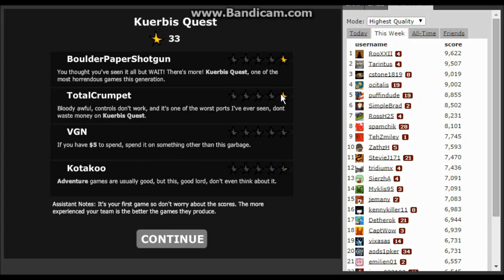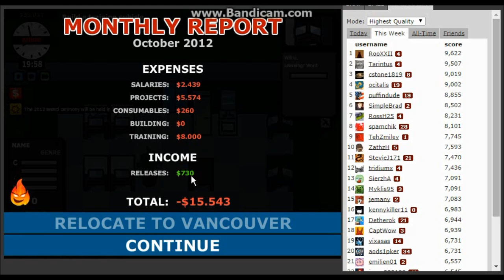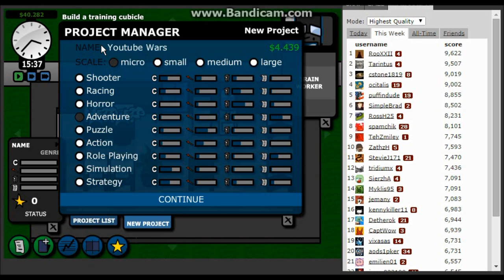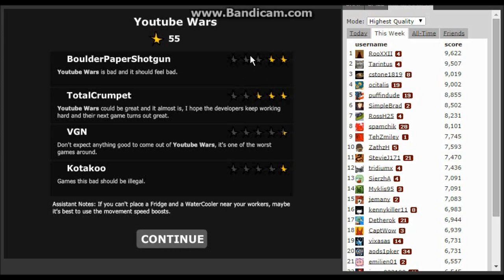GAME CORP #000 - Eigene Videospielfirma